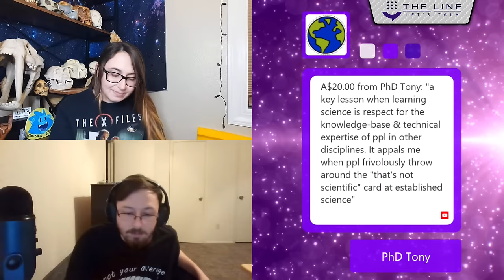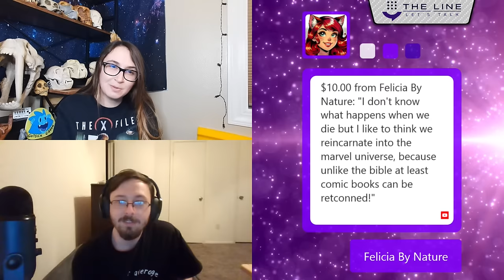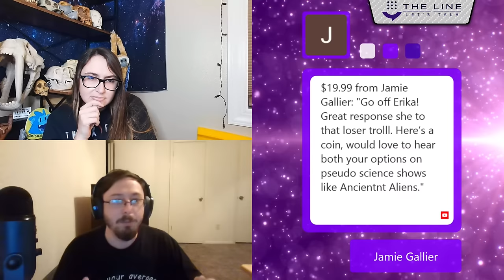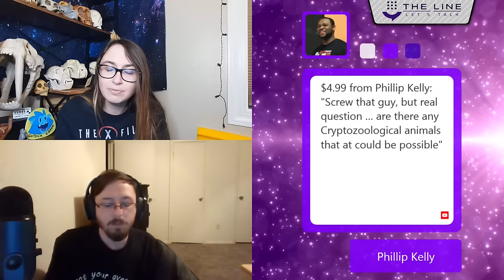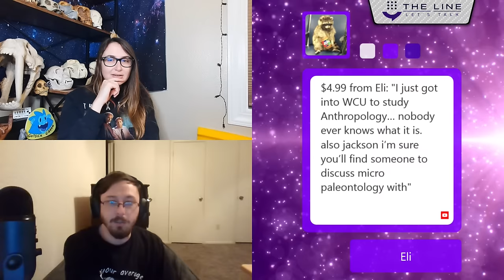Convert Us If You Can! Skeptalk with Erika (Gutsick Gibbon) + Jackson Wheat | SkepTalk 02.05.24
02.05.24 Welcome to SkepTalk, a show promoting humanism, skepticism, and science by featuring expert hosts for a call extravaganza!

ADDRESS
The Line
110 N Interstate 35
Suite 315-1027
United States

Sundays: The Sunday Show
Monday: Skeptalk
Tuesday: Dying Out Loud
Wednesday: The Hang Up
Thursday: The Trans Atlantic Call In Show (TACIS)